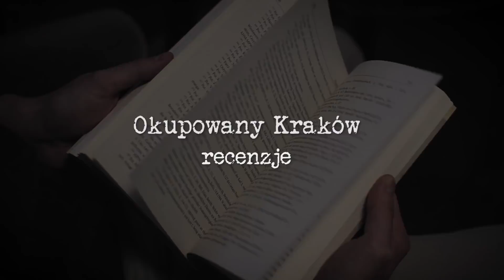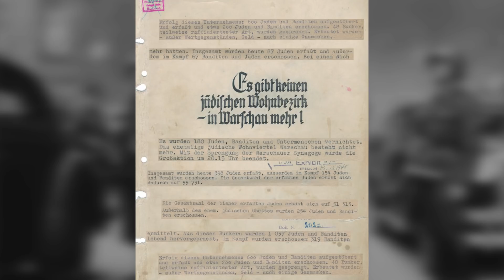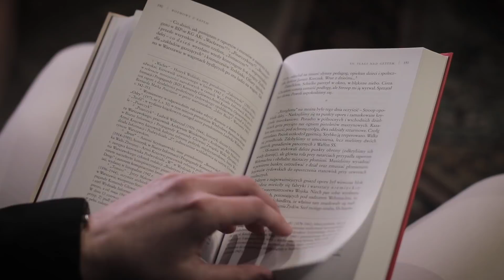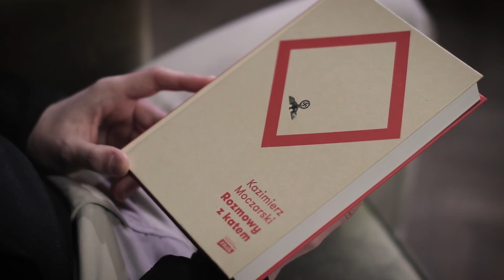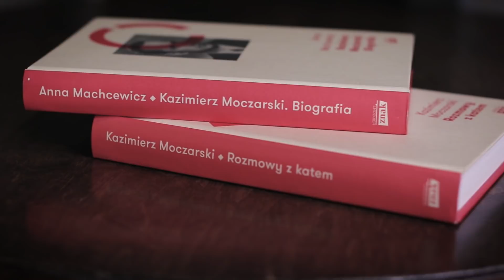Jak przebiegały rozmowy z katem warszawskiego getta?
Rozmowy z Katem są absolutnie obowiązkową pozycją na półce każdego, kto jest zainteresowany historią II wojny światowej. Niezwykłe w swej historii spotkanie pozwala nam – w 80 lat po zakończeniu wojny – usiąść razem z bohaterami w jednej celi i zagłębić się w życiorys jednego z największych zbrodniarzy.

Okupowany Kraków - zespół:
Łukasz Szypulski
Hubert Walas